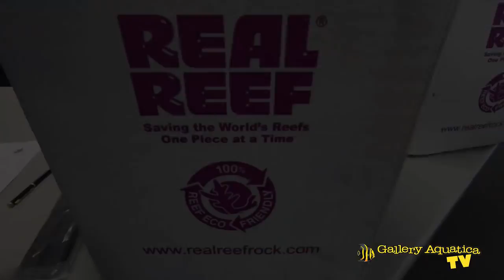Aquarium Installation: School Marine Science Lab --- Gallery Aquatica TV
The Gallery Aquatica team brings you a inside look at an installation of an 8 foot display and 4 foot frag tank at a local college.
Apologies to those waiting for the next instalment of Pimp My AquaReef but we didn't want you guys to miss this fresh off the press!